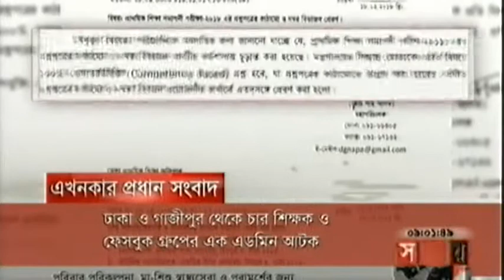Bangla Talkshow Program "Shompadokio Sub:Alochonai Nirbachon" Online Talkshow 20 February 2018